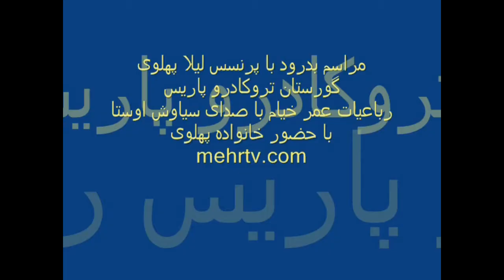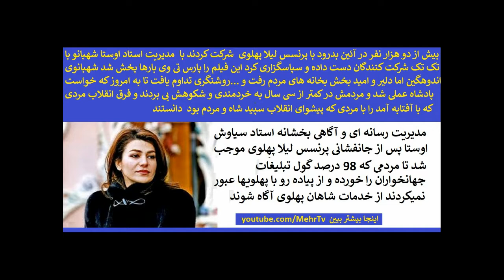امشاسپند آریایی لیلا پهلوی و زرتشت فیلسوف اوستایی سیاوش اوستا فاش ساخت